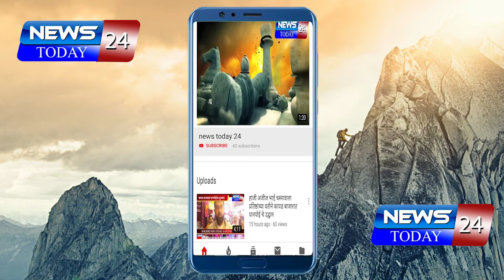अहमदनगर : मानोरीच्या रेणुका माते दिंडीचे भिंगारला उत्साहात स्वागत